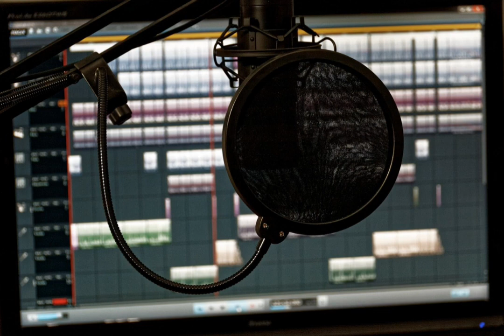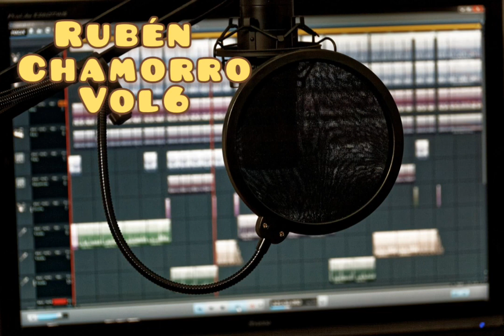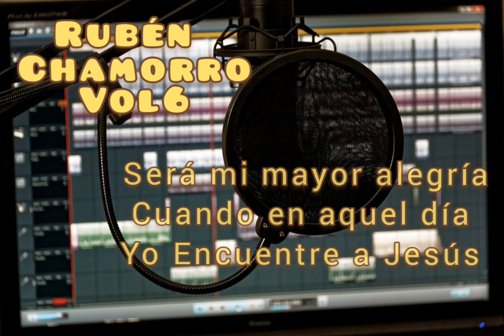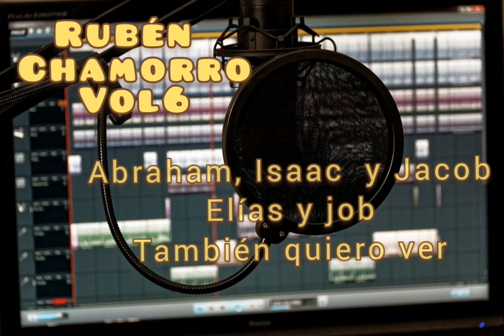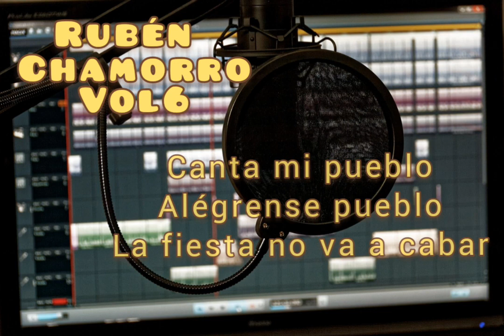Rubén Chamorro.vol 6